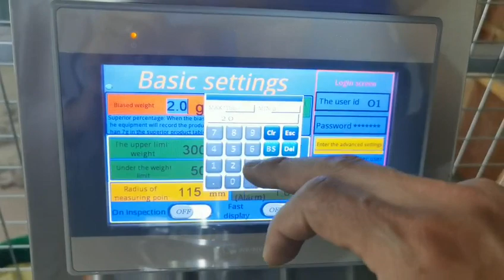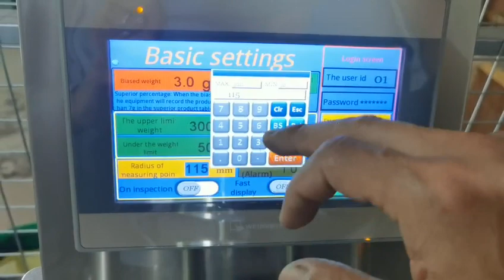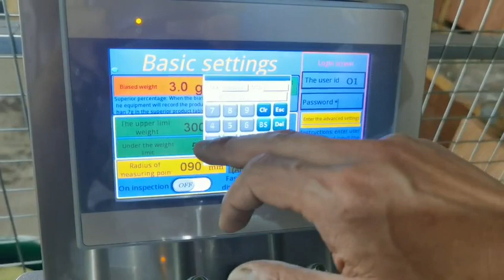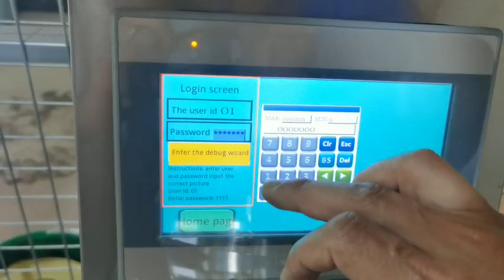Basic Settings of Static Balancing Instrument for Cutting Discs and Grinding Wheels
Basic Settings

Static Balancing Instrument

Cutting Discs and Grinding Wheels